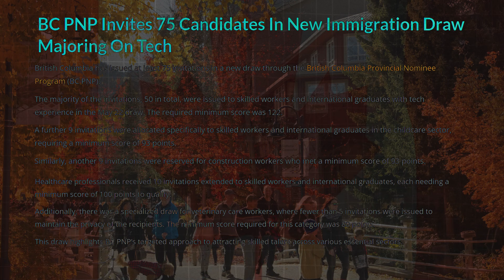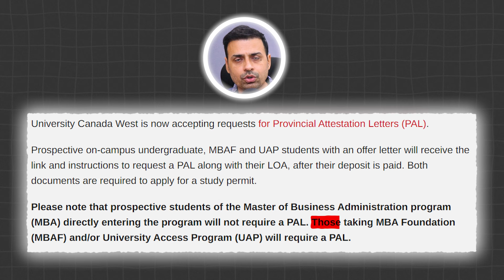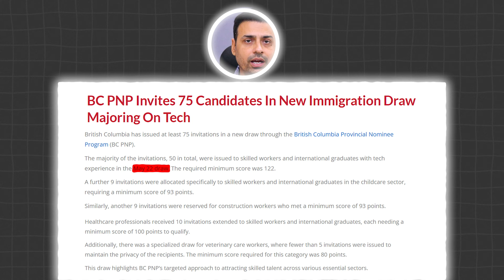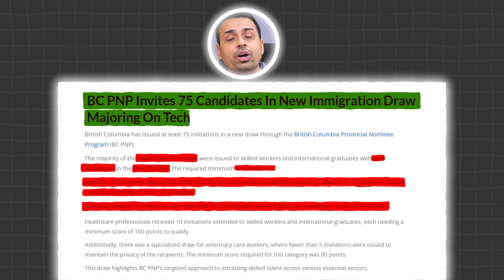Canada 2 Big Updates | PAL For Master's | Canada Study Visa Updates 2024 | Rajveer Chahal